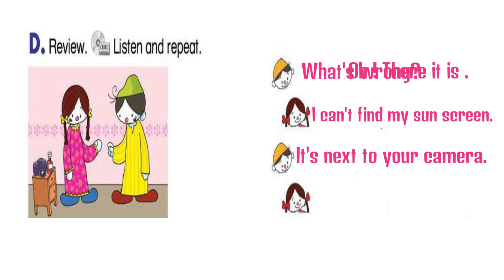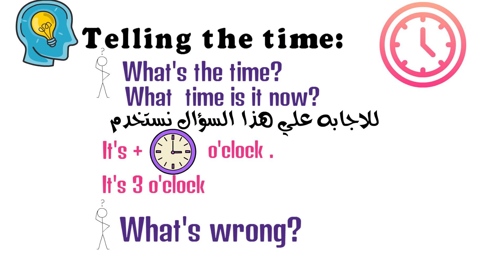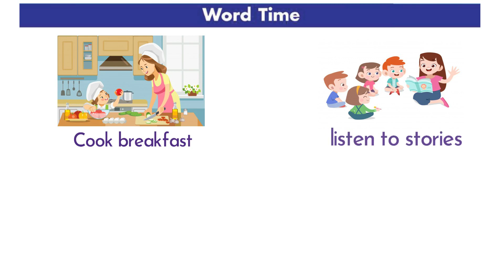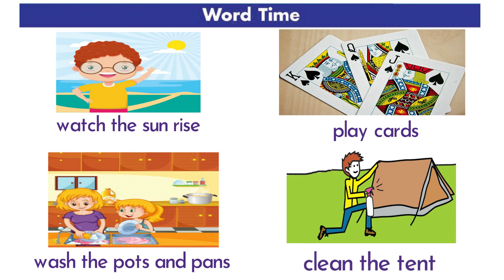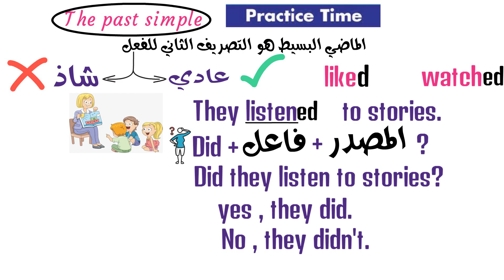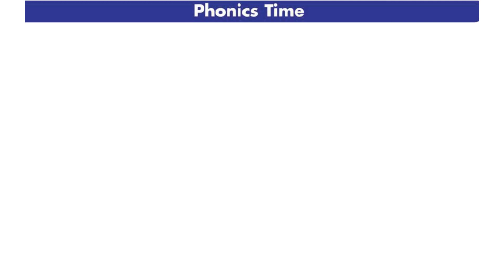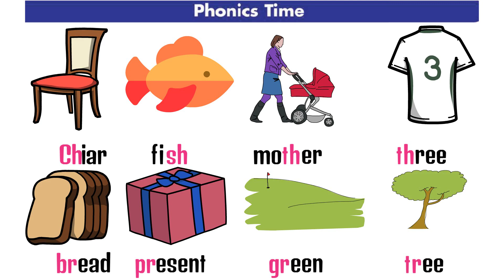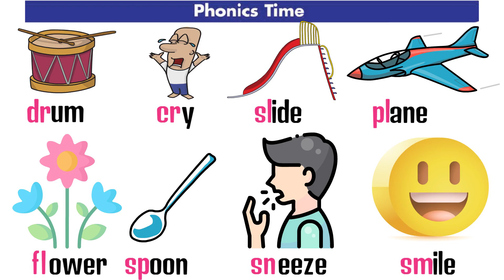خامسة ابتدائي انجليزي 2021 ترم اول الوحدة الاولي at the campsite@connect-online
ان شاء الله في الفيديو دا ابسط شرح ل منهج خامسة ابتدائي انجليزي ترم اول 2021 الوحدة الاولي at the campsite ل منهج خامسة ابتدائي time for english بطريقة رائعة  @مطبخ هبة واميرة